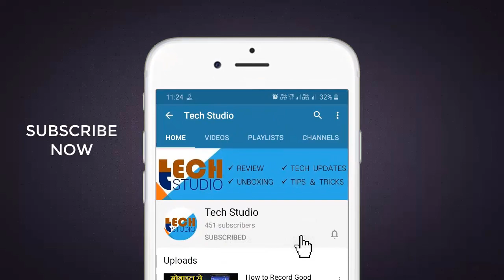What Happen if i Don't Pay Dhani Card Due | What is the punishment for not paying loan | Tech Studio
Hello Dosto Aaj Ham Baat Karenge Ki Dhani OneFreedom Card Ka Due Ka Peyment Nahi Karte Hai To Ho Sakta Hai Case?, So Details Me Jankaari Ke Liye is Video Ko End Tak Dekhein and Steps Ko Follow Karein. Dhani Freedom Card Ka Due Hai to Ho Sakta Hai Case | Dhani One Freedom Card Due Settlement | Tech Studio | Tech Studio Official